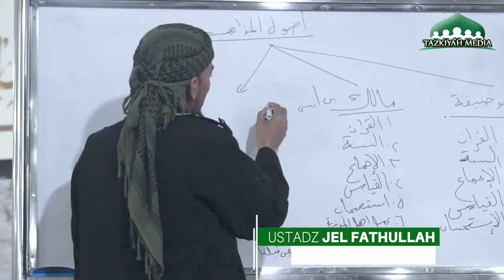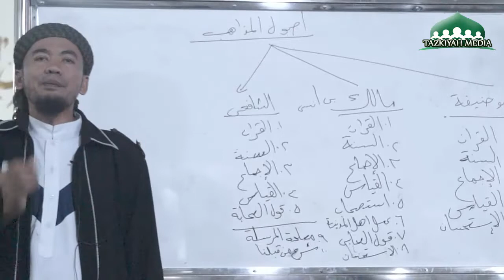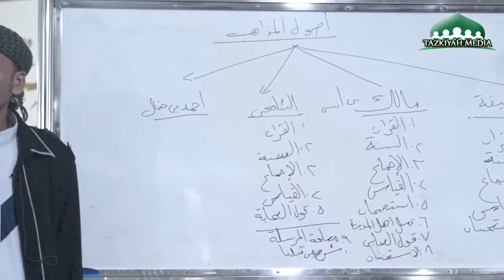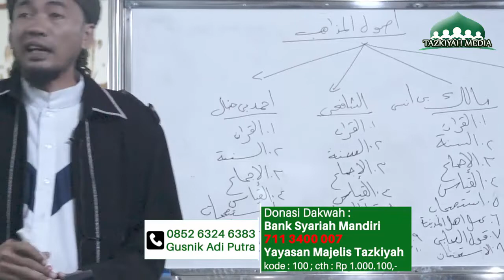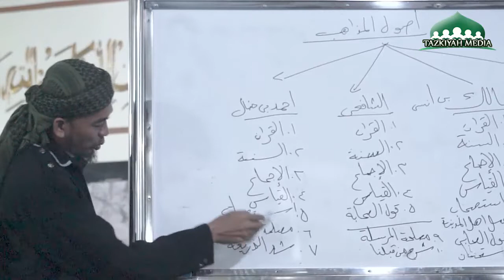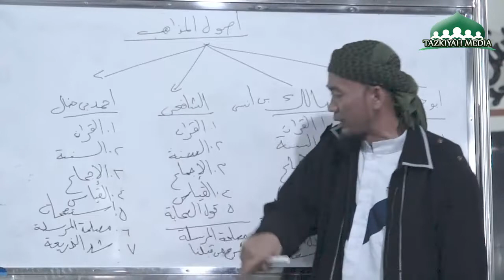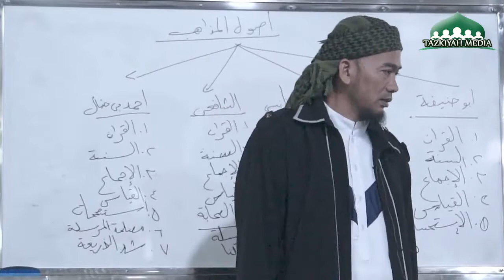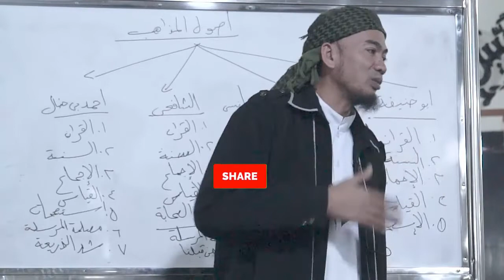Metode Fiqih 4 Mazhab (mengenal Imam 4 Mazhab) Part 2 - Ustadz Jel Fathullah ,Lc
Simak dan tetap fokus penjelasan

Ustadz Jel Fathullah,Lc

Silahkan sebarluaskan dengan tetap mencantumkan link sumber. Jazakumullah khayran.